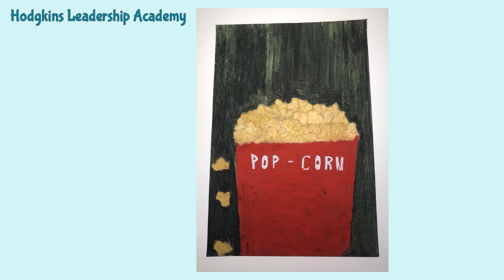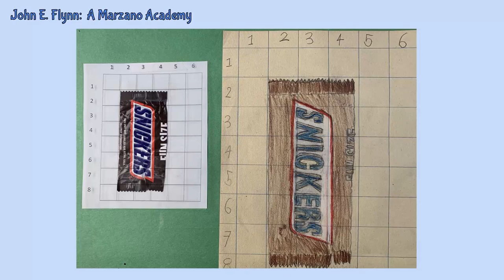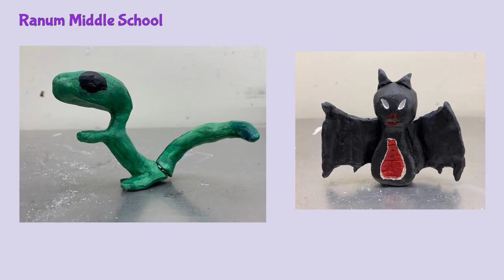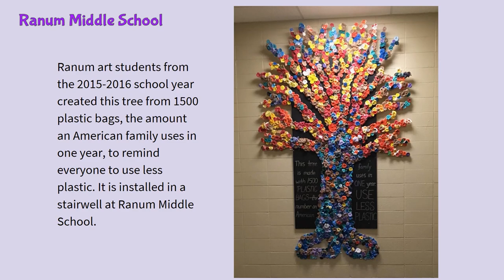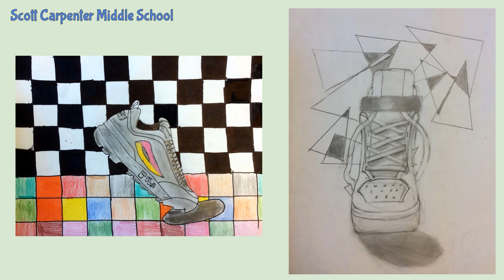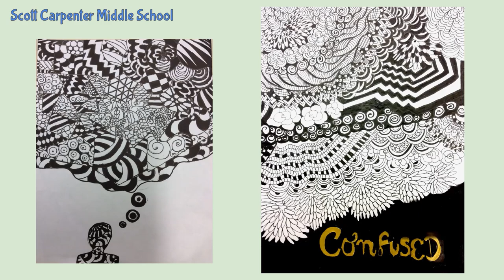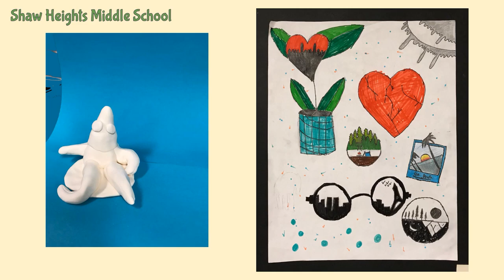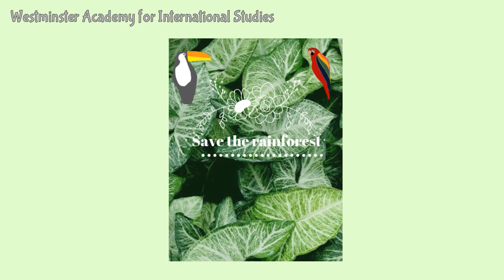Middle School Art Show